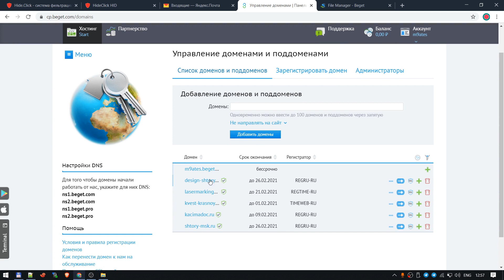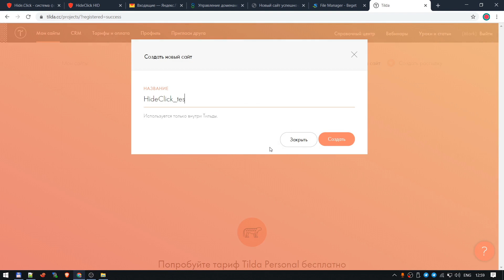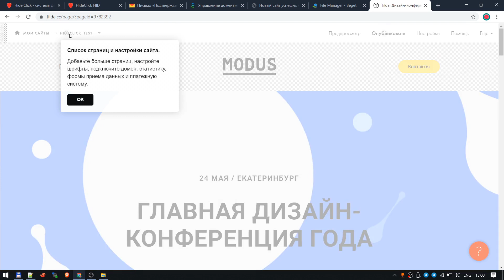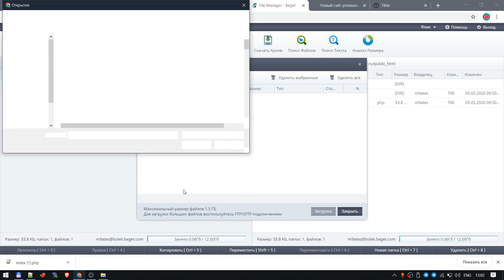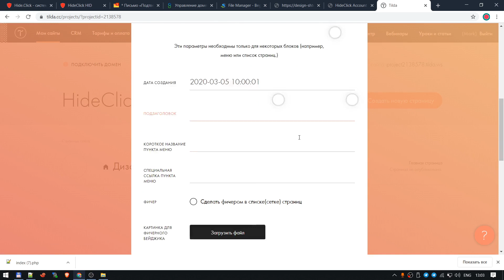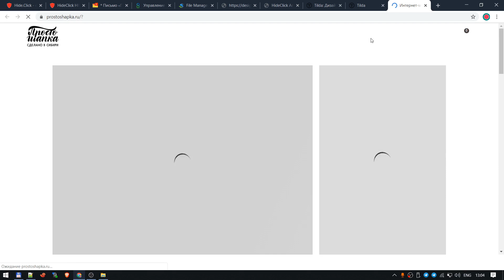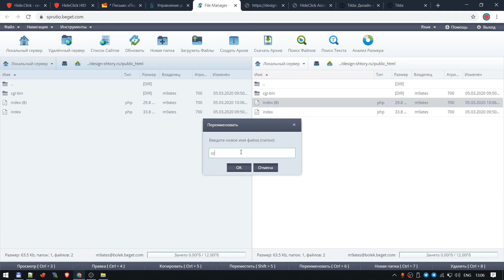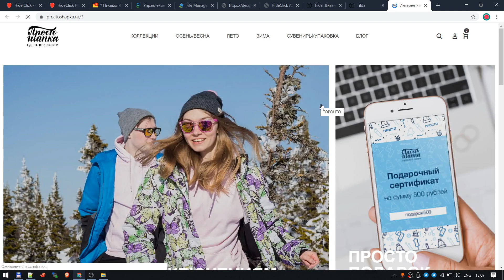🛡️Hide.Click - Tilda integration / Интеграция с конструктором Tilda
Из этого видео вы узнаете как интегрировать наше решение с конструктором Tilda.

TG: @hideclick
In this video you will learn how to integrate our solution with the Tilda constructor.

TG: @hideclick